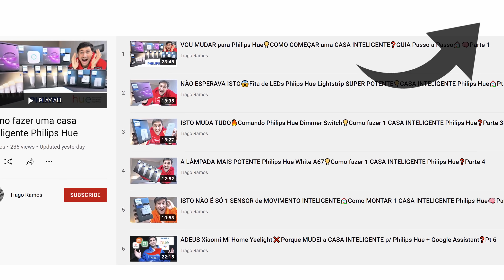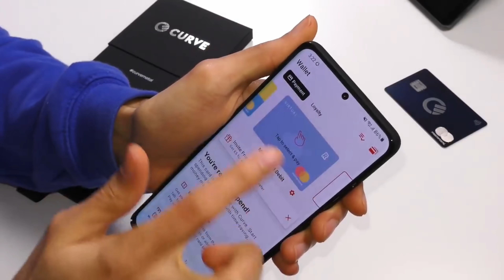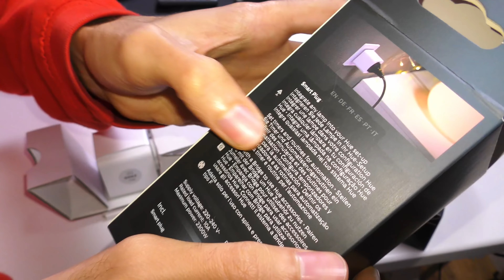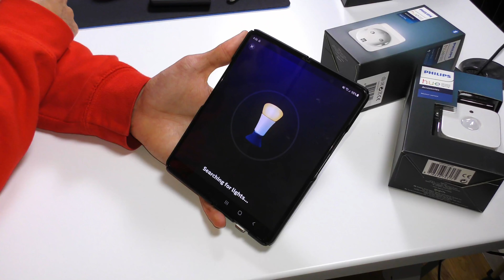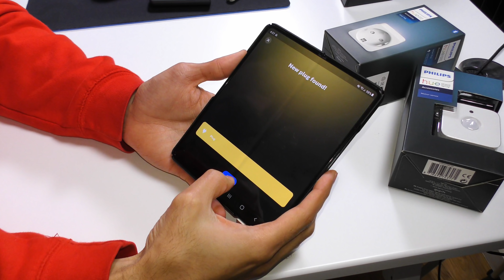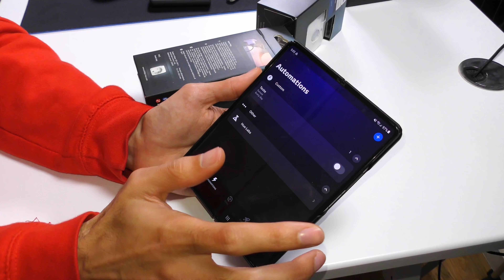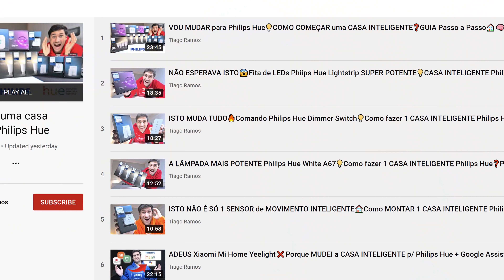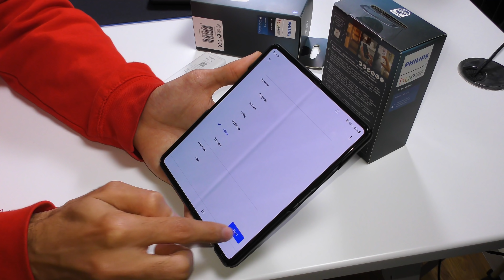TRANSFORMA LUZ "BURRA" em INTELIGENTE💡Tomada Inteligente Philips Hue🧠Faz a TUA Casa Inteligente🏠Pt 7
Descobre tudo aqui sobre a tomada inteligente Philips Hue Smart Socket neste vídeo unboxing e análise review em português de Portugal (pt)!
⚡ Tomada inteligente Philips Hue Smart Socket
⚡ Pack fita de LED Philips Hue + Sensor de movimento Philips Hue
⚡ Comando remoto inteligente sem fios Philips Hue (dimmer switch)
⚡ Pack com desconto Philips Hue Bridge (Ponte) + 2 luzes inteligentes Hue White Ambiance
⚡ Pack 4 lâmpadas inteligentes simples e baratas Philips Hue White
⚡ Luz inteligente Philips Hue E27 15.5W 1600 lm lumen

Obrigado aos Membros:
🔥 António Roma
🔥 André Fernandes
🔥 Vitor António
Queres ver o teu nome aqui?